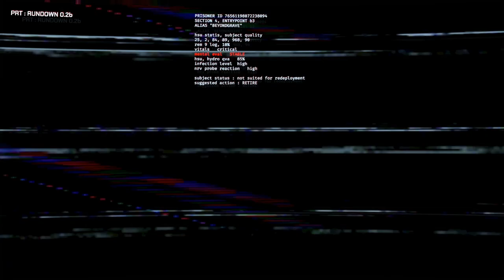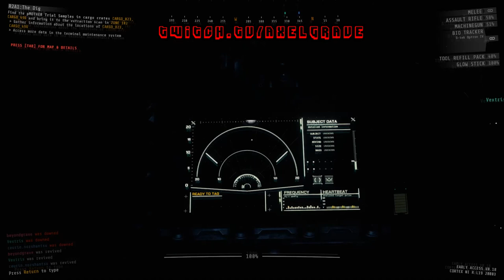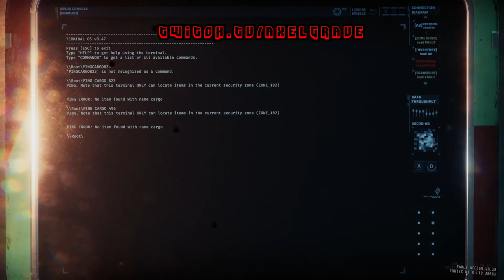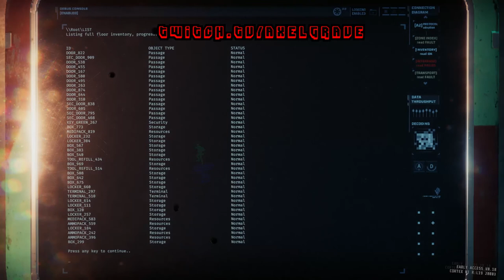GTFO Let's Fail Ep: 5 | Axel Grave Fail Inc | Survival Horror Gaming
Failure is a part of life, however for the Fail inc group it's part of the solution. I don't know what that's supposed to mean but it seemed profound as i lay dying on the floor for the nth time during this series. It doesn't stop soon either XD.